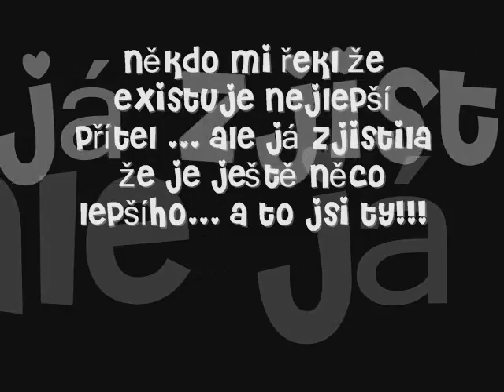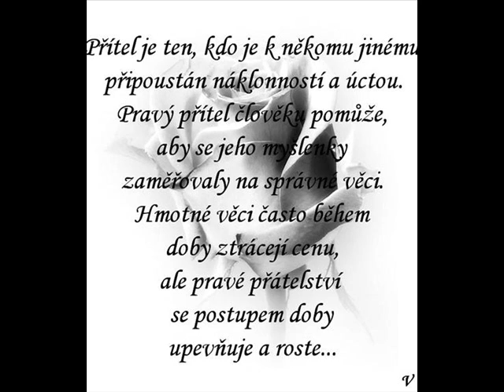KiKi My Best Friend!!!